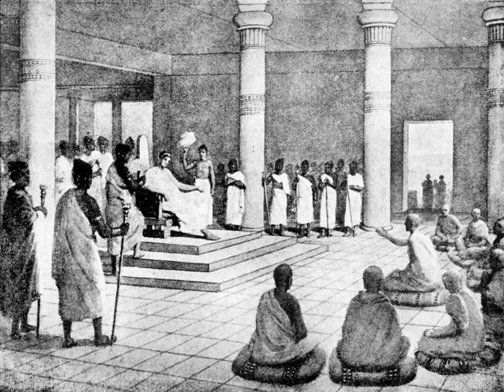Nagasena | Wikipedia audio article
00:00:22 1 iMilinda Pañha/i
00:02:14 2 Thai tradition
00:02:47 3 Depictions

- Socrates

SUMMARY
Nāgasena was a Sarvastivadan Buddhist sage born in Kashmir and lived around 150 BCE.  His answers to questions about Buddhism posed by Menander I (Pali: Milinda), the Indo-Greek king of northwestern India, are recorded in the Milinda Pañha and the Sanskrit Nāgasenabhiksusūtra.